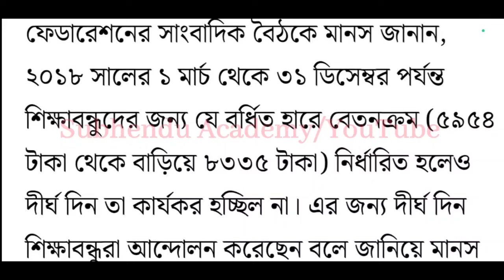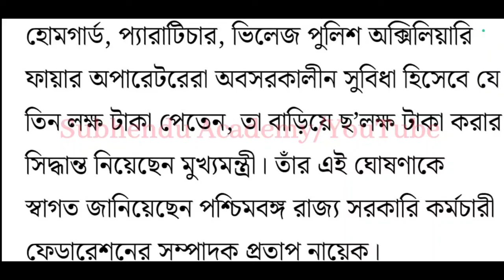আবারো বেতন বাড়লো কিছু কর্মচারীর